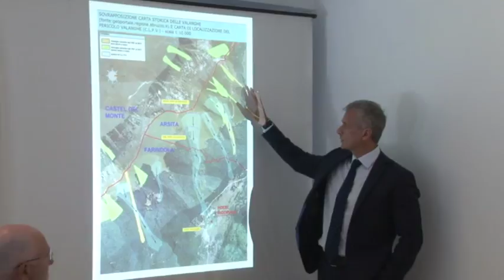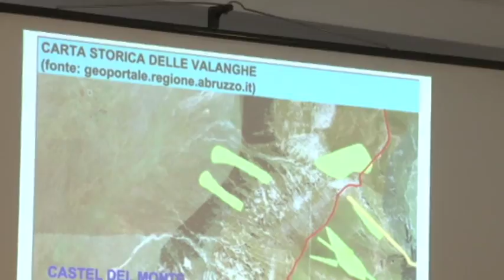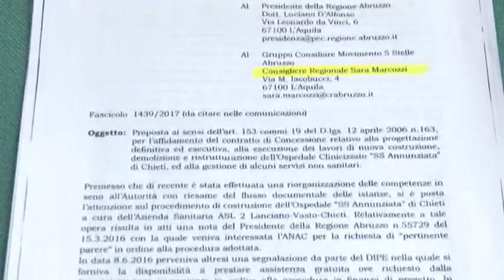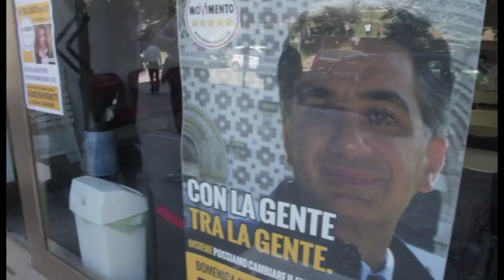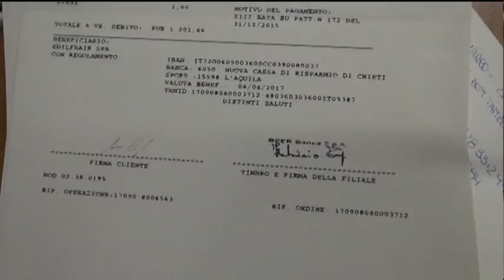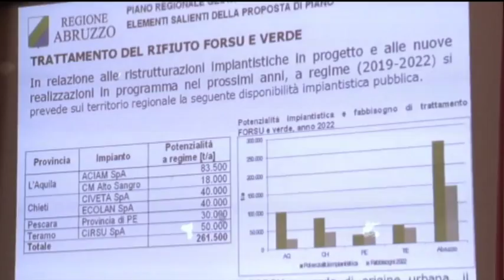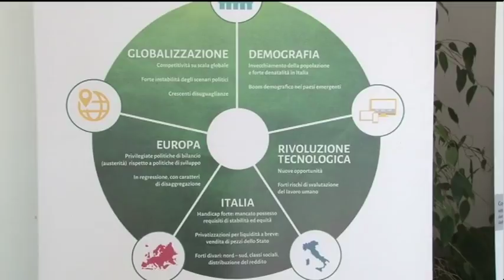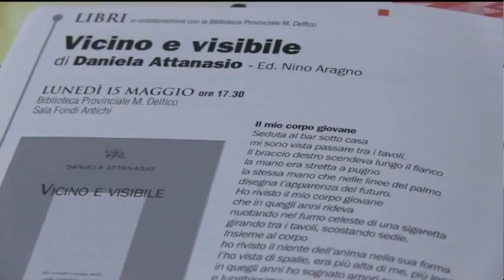TgSei edizione delle 19 di martedì 16 maggio 2017